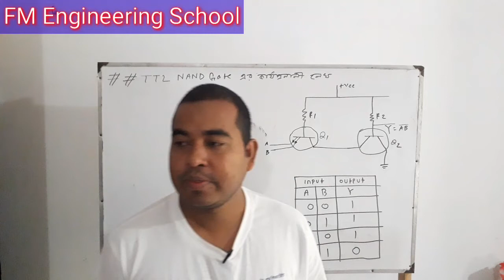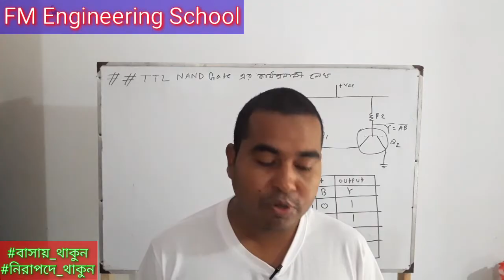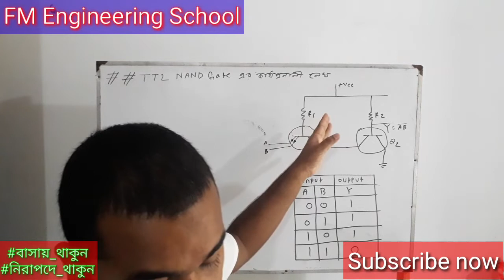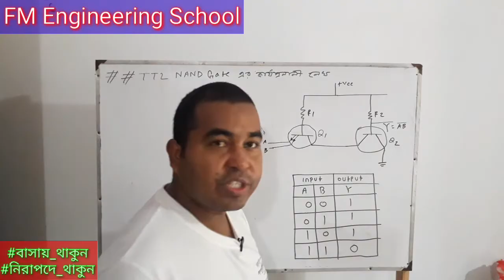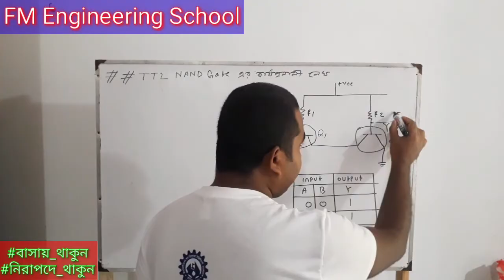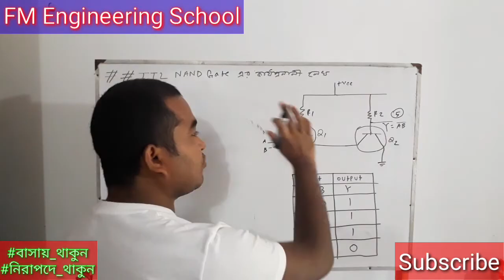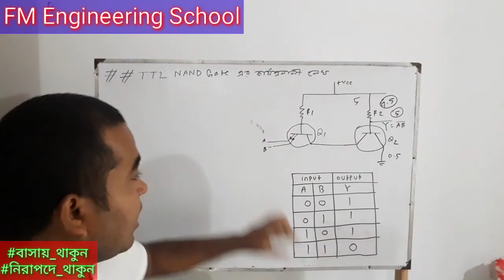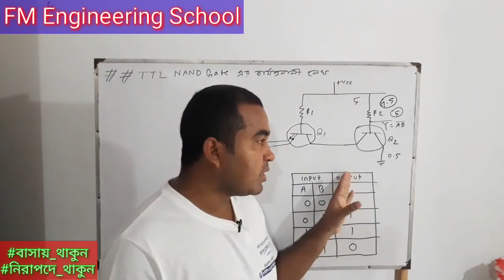Standard TTL NAND Gate এর সার্কিট অঙ্কন করে কার্যপ্রণালি ব্যাখ্যা||প্রিন্সিপল অব ডিজিটাল ইলেকট্রনিকস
ডিপ্লোমা ইন ইঞ্জিনিয়ারিং শিক্ষাক্রমের 2016 সালের সংশোধিত প্রবিধান অনুযায়ী প্রিন্সিপ্যালস অব ডিজিটাল ইলেকট্রনিক্স সাবজেক্টটি ইলেকট্রনিক্স ও কম্পিউটার টেকনোলজির ৪র্থ পর্বের জন্য নির্ধারিত। ভিডিওটিতে প্রিন্সিপালস্ অব ডিজিটাল ইলেকট্রনিক্স সাবজেক্টর ৬ষ্ঠ অধ্যায়ের Standard TTL NAND Gate এর সার্কিট অঙ্কন করে কার্যপ্রনালি ব্য়াখ্যা করা হয়েছে ।